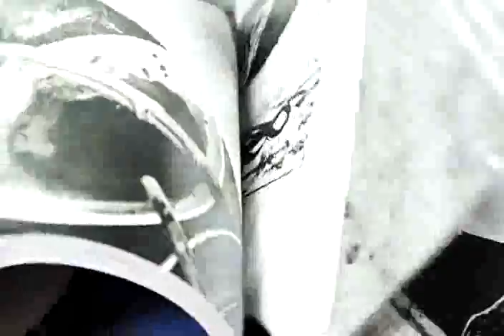Shiko Munakata Photo Album book from Japan Japanese woodblock printmaker (0909)